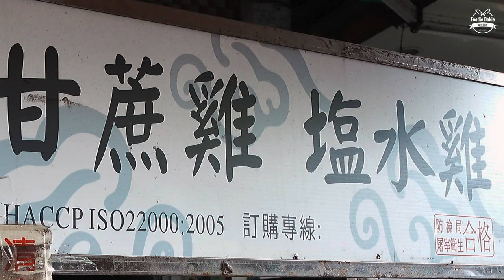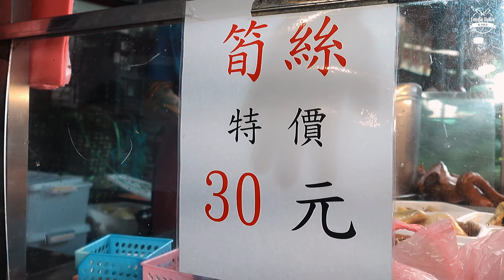【台灣 巨量 雞料理 】智光黃昏市場 300隻 鹽水雞 玉米雞 燻雞 滿滿排隊人潮沒斷過 [Taiwan's huge amount of chicken dishes]【 F.D. 吃貨多吉 】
【台灣 巨量 雞料理 】智光黃昏市場 300隻 大量 鹽水雞 玉米雞 燻雞 滿滿排隊人潮沒斷過

[Taiwan's huge amount of chicken dishes] Zhiguang evening market 300 salted chicken, corn chicken, smoked chicken, full of queues and crowds

【台湾大量鶏料理】志光夕市 塩鶏、コーンチキン、スモークチキン300個、行列が絶えず人が絶えない

00:00 預告 PREVIEW
00:28  市場準備工作 market preparation
02:16 切盤 剁雞 砍鴨 Cutting plate, chopped chicken, chopped duck
03:17 打包 包裝 packaging packaging
04:35 排隊人潮 many people line up
06:11 副食 下水 雞內臟 竹筍 Non-staple food offal chicken offal bamboo shoots
07:20 智光黃昏市場 雞大王 Zhiguang Dusk Market Chicken King
07:37 自備餐具碗盤 環保 Bring your own tableware and dishes Environmental friendly
08:43 市場人潮 買菜購物 market crowd Grocery shopping
11:28 滿滿的雞 鹹水雞 玉米雞 Full of chicken, saltwater chicken, corn chicken
13:07 處理雞料理 職人 Dealing with Chicken Dishes Staff
14:08 負責接待 收銀 包裝 訂單 職人 Responsible for reception, cashier, packaging, order staff